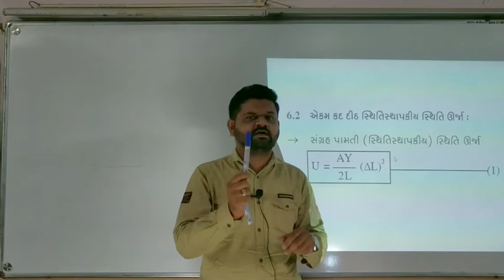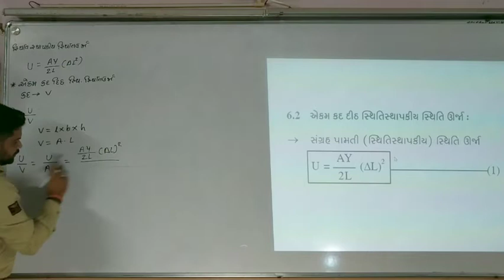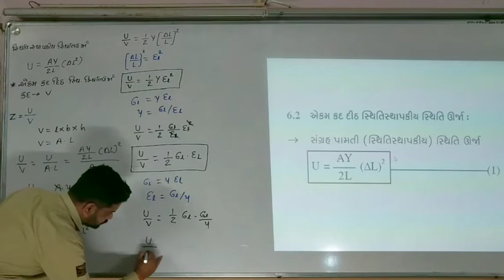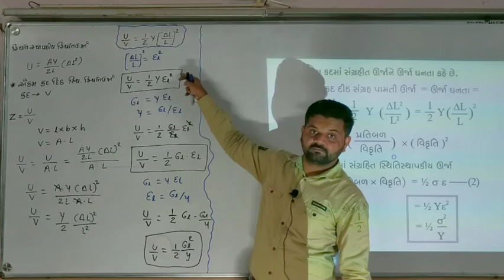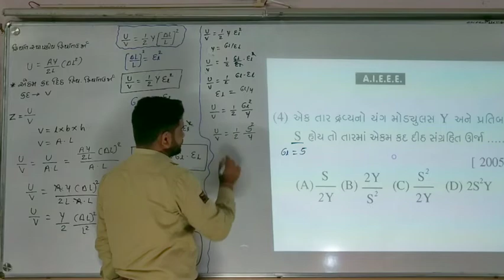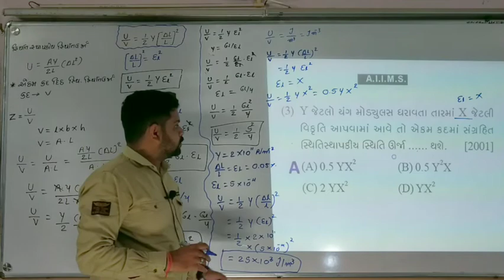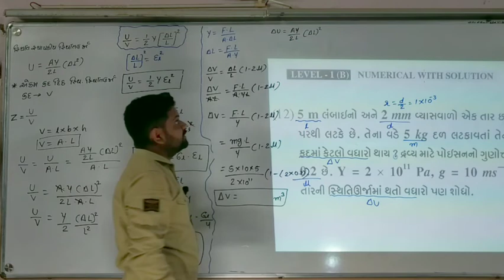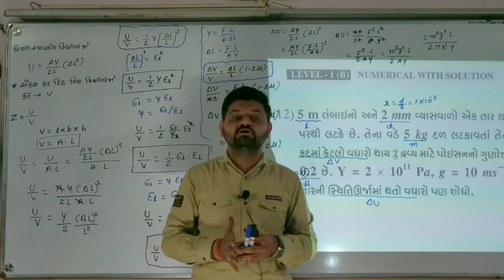STD-11 PHYSICS CH-09 L-16 MECHANICAL PROPERTIES OF SOLIDS TOPIC:-ELASTIC POTENTIALENERGY PAR VOLUME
BY:-MORISIR
etc.